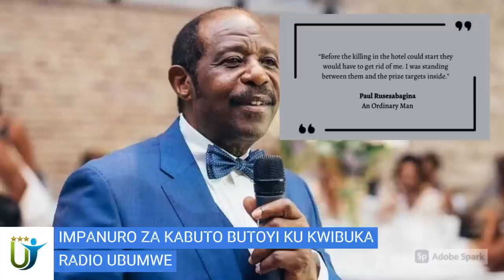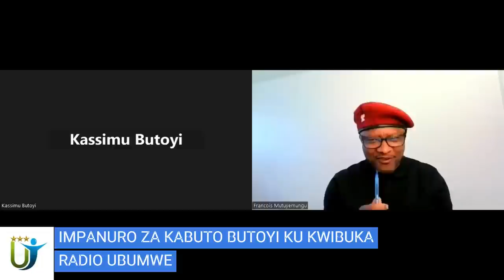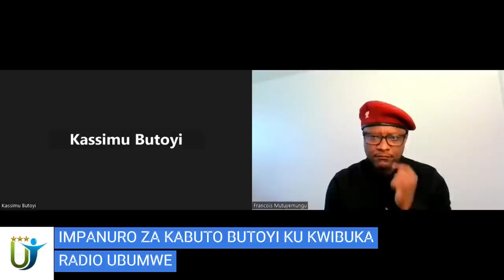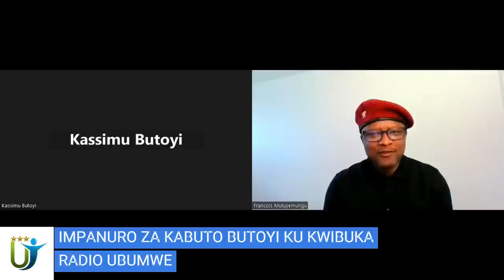Radio Ubumwe : IMPANURO ZA KABUTO BUTOYI KU KWIBUKA 12 04 2023